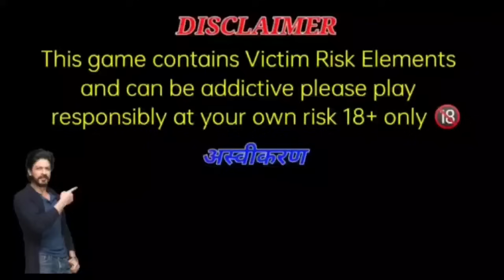Get 51 Bonus | Today New Rummy App |Teen Patti Real Cash Game New Rummy | rummy bonus 50 rupees free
Explorer slots jackpot | Explore Slot Tricks

_ Related 🔍 Searching __

1) new rummy earning app today
2) rummy new app today
3) new rummy app today
4) teen patti real cash game
5) new teen patti earning app today
6) newrummyearningapptoday
7) newteenpattiearningapptoday
8) newrummyapptoday
9) teen patti
10) new teen patti earning app
11) new teen patti
12) new teen patti app
13) teen patti app
14) newteenpattiapptoday
15) rummy real cash game
16) new rummy real cash game app
18) earn mony online
19) new rummy earning app today
20) new rummy app
21) new rummy app today
22) new rummy earning app
23) rummy
24) teen patti real cash game
25) new teen patti app
26) new teen patti earning app today
27) new rummy
28) rummy earning app
29) rummy game
30)new teen patti earning app
31) new rummy game
32) rummy earning app today
33) new rummy game 41 bonus
34) new rummy earning app 2023 today
35) teen patti
36) rummy app
37) rummy earning
38) teen patti earning app
39) new rummy game application
40) top rummy
41) rummy new app today
42) rummy app 41 bonus
43) rummy earn money
44) rummy app today
45) rummy app 40 bonus
46) new launch rummy app
47) best new bonus app today
48) new teen patti real cash game today
49) rummy top 10
50) new teen patti real earning app 51 download
52) top 10 rummy app
53) new rummy teen patti earning app
54) today new rummy app
55) 41 bonus rummy
56) dragon vs tiger tricks
57) rummy new teen patti new app
58) top rummy apps 2023
59) teen patti app
60) rummy apps signup bonus 40rs
61) new rummy earning app today
62) new rummy app
63) new rummy earning app today
64) new rummy
65) best rummy apps
66) teen patti
67) teen patti real cash game
68) new teen patti earning app today
69) new teen patti app
70) new teen patti
71) rummy
72) rummy new app
73) rummy app
74) new rummy application
75) new rummy app today
76) rummy new
77) teen patti new app
78) teen patti bonus
79) rummy earning app
80) new rummy game
81) teen patti new app today
82) teen patti new
83) new rummy earning app
84) new rummy apps
85) rummy bonus
86) teen patti rummy
87) new teen patti bonus app
88) teen patti gold
89) new teen patti earning app
90) new rummy bonus app